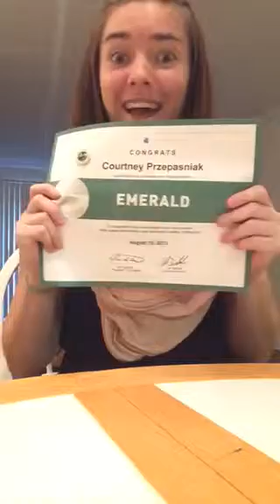Ahhh! I'm an emerald Beachbody coach!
Hardwork paying off!